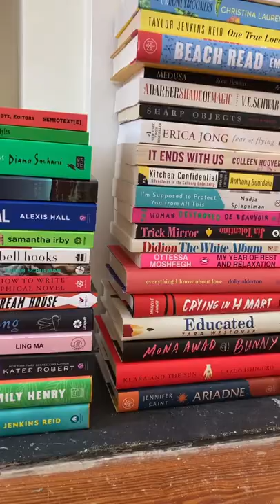Hot Girl Bookshelf tiktok nina haines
Credit is in the title